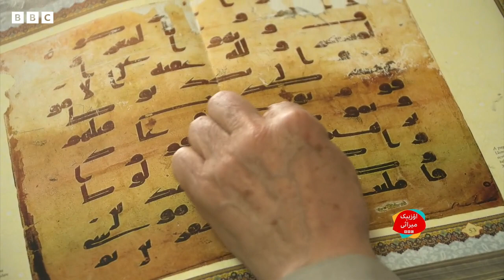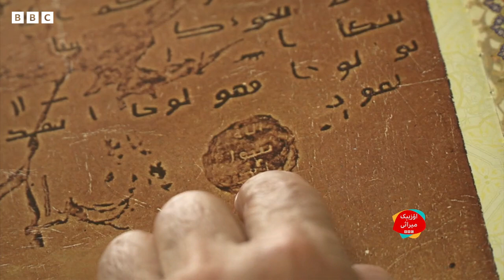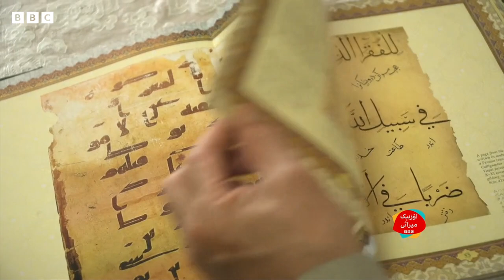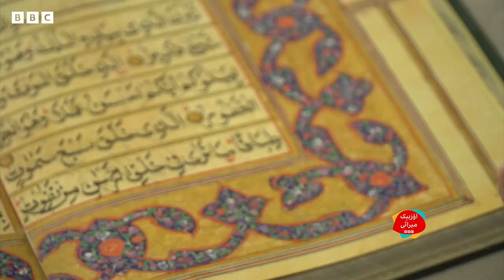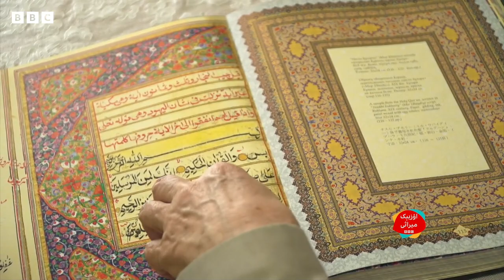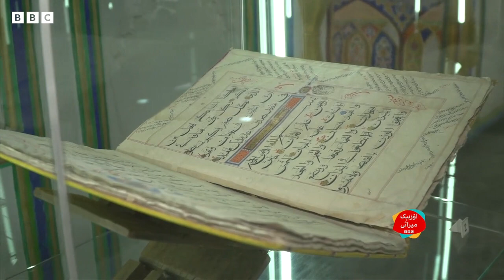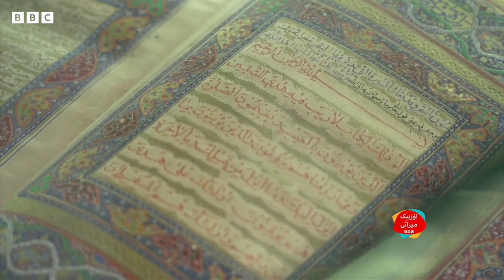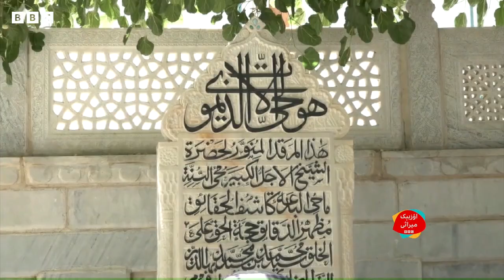میراث دستوری: بخارا بۉیلب سفر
اۉزبېکستان اۉزی نینگ تاریخی آبده‌لری بیلن مشهور. انه‌ شونده‌ی تاریخی شهر بخارا نینگ اۉزیگه خاصلیگی ایتیله‌دی. بی بی سی اۉزبېک نینگ نوبتده‌گی میراث دستوری بیلن بخارا گه سفر قیلینگ